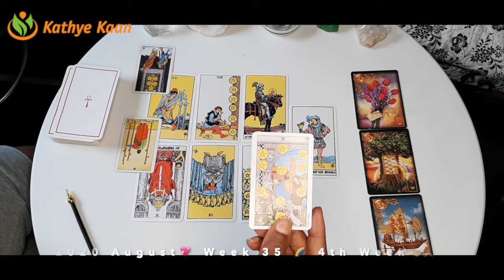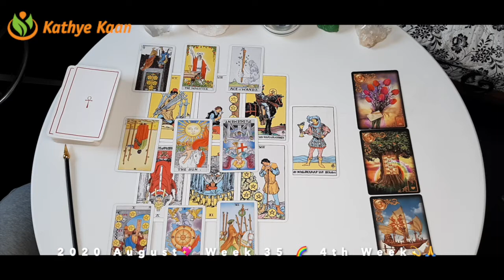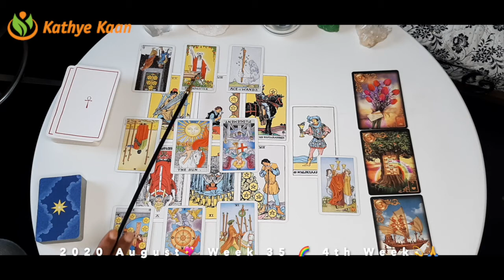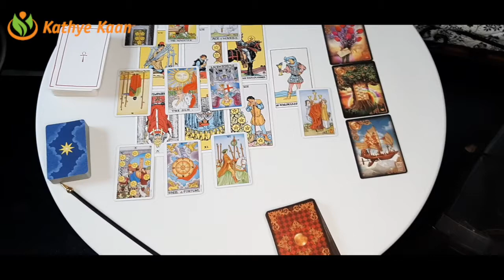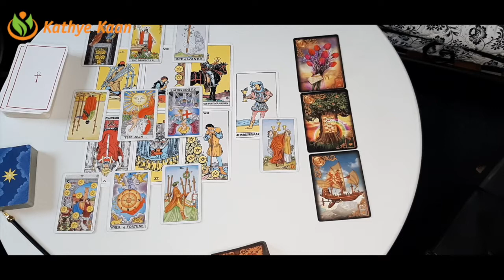OPHIUCHUS SUCCESS! Huge surprise things are clarify 💖WEEK 36 🙏💫WEEKLY READING AUGUST 31-SEPTEMBER 06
Kathye